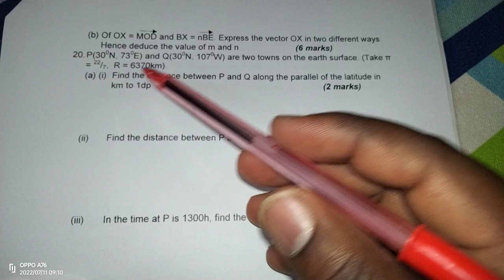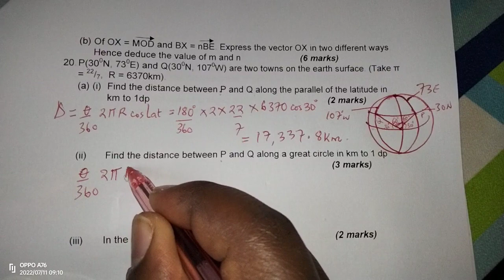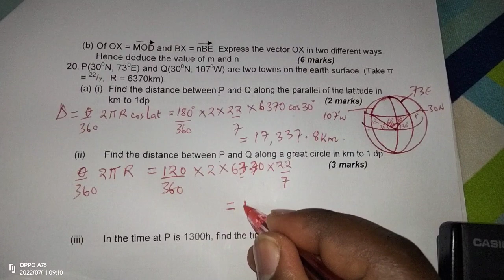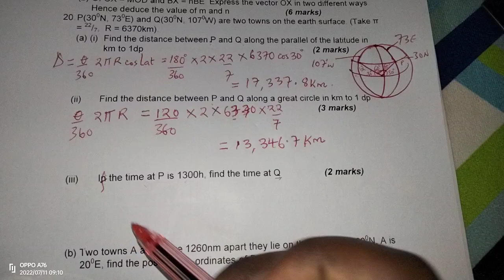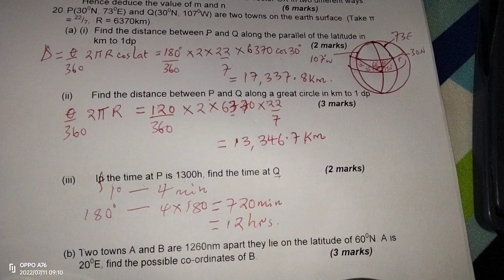SHORTEST DISTANCE ON THE EARTH'S SURFACE/TIME DIFFERENCE/ THE COORDINATES OF A PLACE